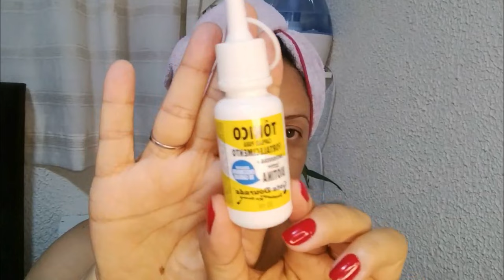DEFINA SEUS CACHOS-GEL PARA DEFINIÇÃO E CONTROLE DO FRIZZ TEXTURA INCRIVEL+ TRATAMENTO CRESCIMENTO